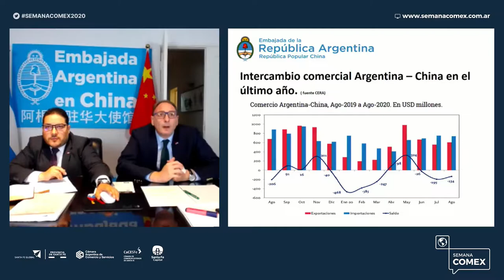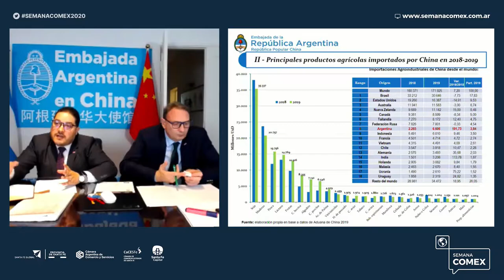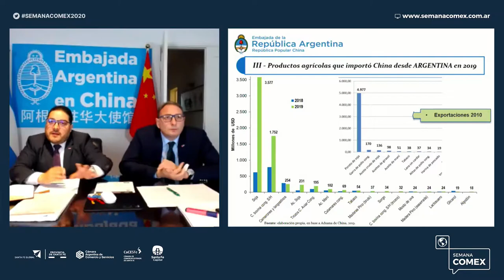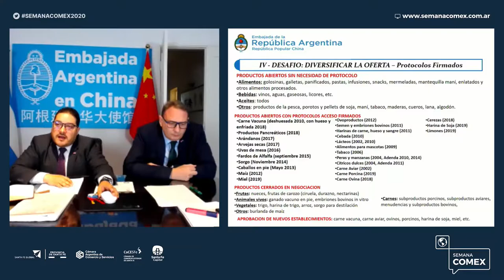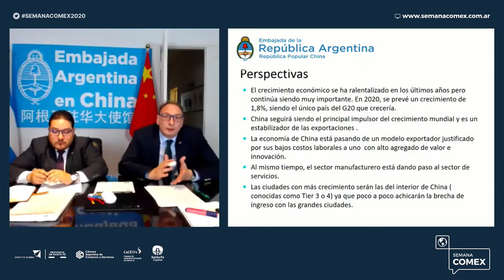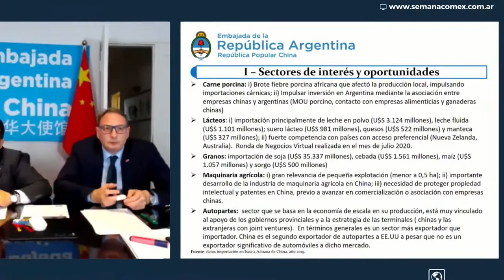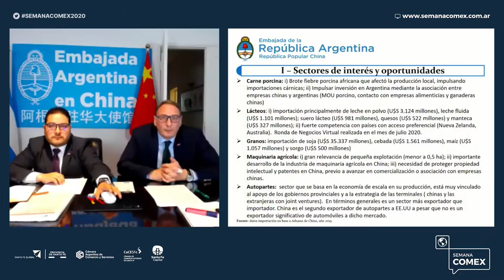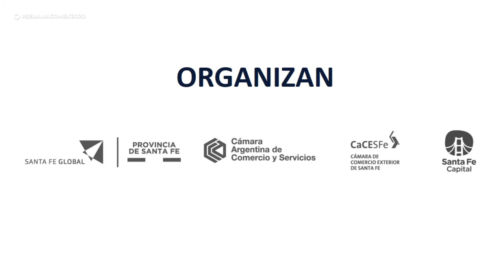SEMANA COMEX 2020 - Como Hacer Negocios con CHINA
PANEL: Hernán Viola - Agregado Agrícola | Julián Canessa - Jefe Sección Económica y Comercial Embajada en China | Gustavo Quirelli - Frigorífico Recreo | Mg Emiliana Hidalgo - Responsable de Asuntos con la Rep. Pop. China de la Provincia de Santa Fe ..:.. MODERA: Lic. Paloma Ochoa | Sebastián Laino - Consejero en Ministerio de Relaciones Exteriores y Culto de la República Argentina.